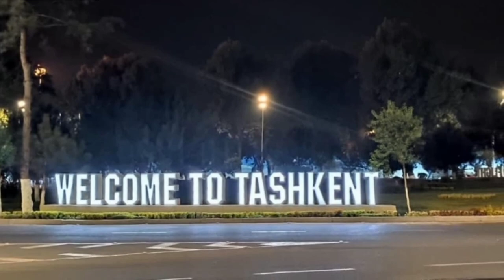КЛАССНАЯ ПЕСНЯ ПРО ТАШКЕНТ | Tashkent city, O`zbekcha ijro, Узбекистан 2022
Эту песню все ищут ! Смотрите ...

Спасибо за внимание !  @21 ASR UZBEKISTAN